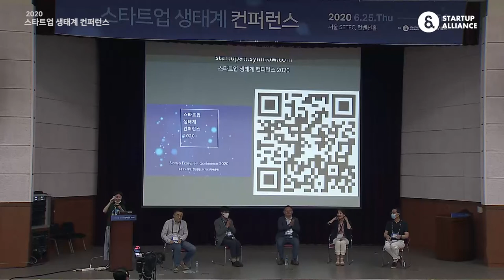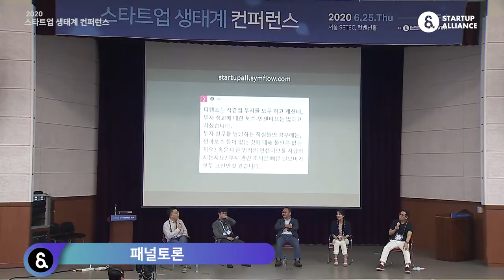2-9 패널토론_4 Moderator : 국민대학교 경영대학 김도현 교수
2020년 스타트업 생태계 컨퍼런스 Day 2 : 패널토론_4
Moderator : 국민대학교 경영대학 김도현 교수
Panel : 이영민 대표, 서종군 전무, 김선우 연구위원, 김홍일 센터장